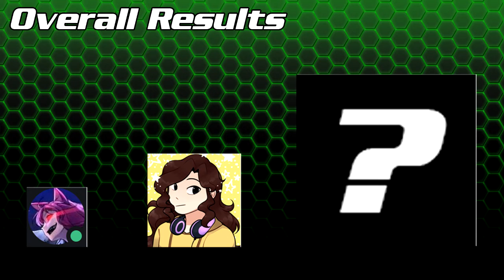Hero Vs Zer0 S5 | Finale - The Results!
Welcome to Season 5 of Hero Vs Zer0! This is a fun series where every week my good friend Nate and I will post a challenge for you, the viewer, to complete! The series will consist of 5 challenges which will be announced every Sunday afternoon. All rules will be specified in each week's video.

This week is the final results!

6. Bechamp